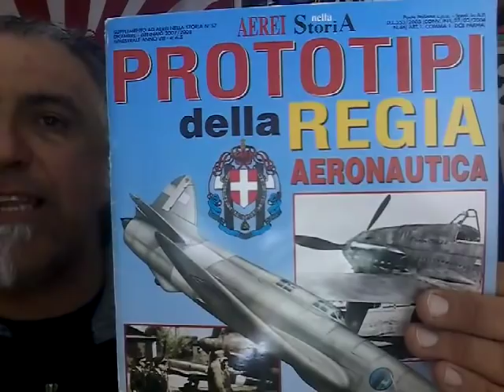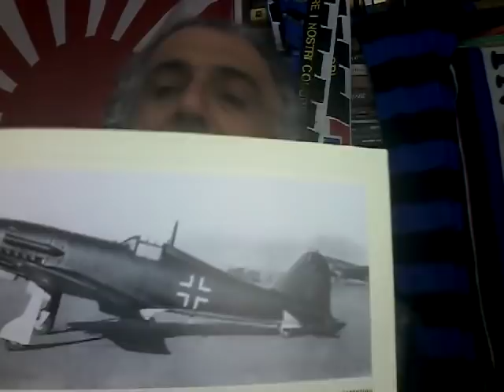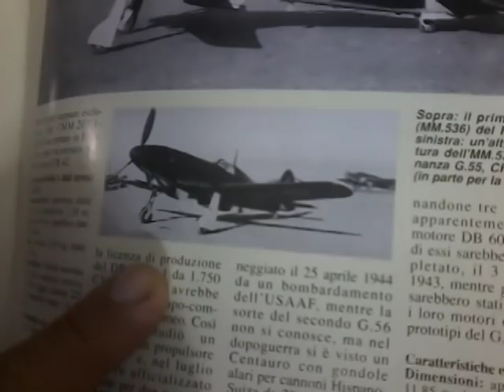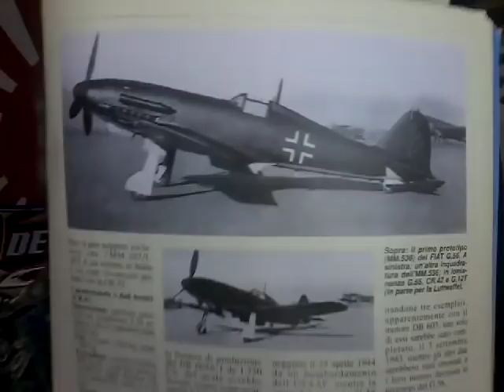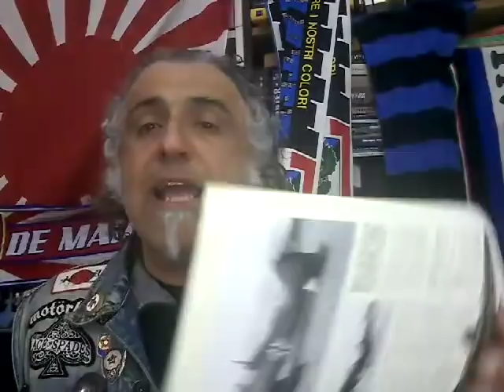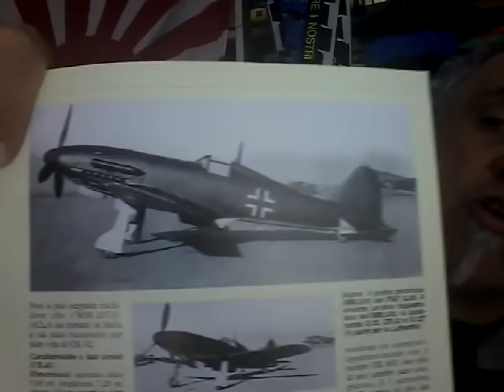Fiat G56. sintetiche informazioni sui due prototipi dell'aereo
una evoluzione rimotorizzata del G55, costruita solo in due prototipi